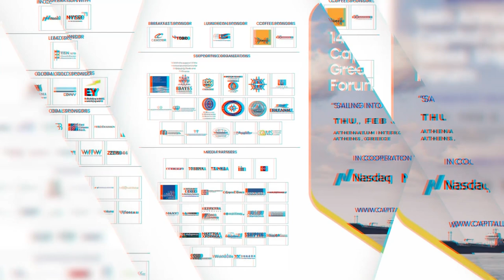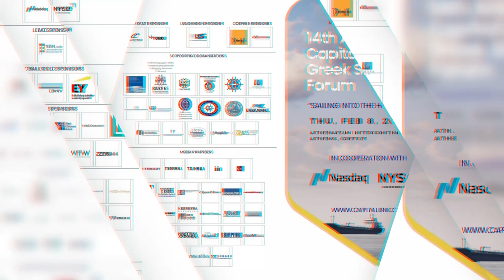2024 14th Annual Capital Link Greek Shipping Forum | Targeting Net Zero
2024 14th Annual Capital Link Greek Shipping Forum
TARGETING NET ZERO - Alternative Fuels & Technology

Moderator: Mr. Nick Brown, CEO - Lloyd’s Register
Panelists:
• Mr. Stelios Troulis, Director – Green Ship, Energy Transition & Sustainability – Angelicoussis
Group
• Mr. John Lycouris, CEO – Dorian LPG (USA) LLC (LPG)
• Mr. Konstantinos Stampedakis, Co-Founder & Managing Director - ERMA FIRST
• Mr. Bud Darr, EVP, Maritime Policy and Government Affairs – MSC Group
• Mr. Dor Raviv, Co- Founder & CTO – Orca AI

14th Annual Capital Link Greek Shipping Forum
𝘚𝘢𝘪𝘭𝘪𝘯𝘨 𝘪𝘯𝘵𝘰 𝘵𝘩𝘦 𝘏𝘪𝘨𝘩 𝘚𝘦𝘢𝘴
Thu, February 8 2024 | Athenaeum Intercontinental Athens, Greece
In cooperation with NYSE & the Nasdaq